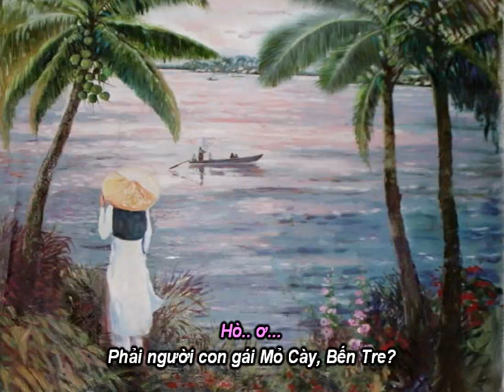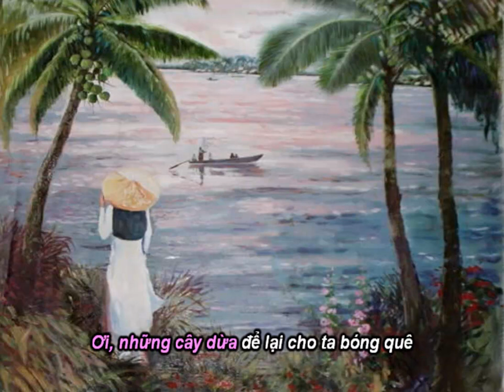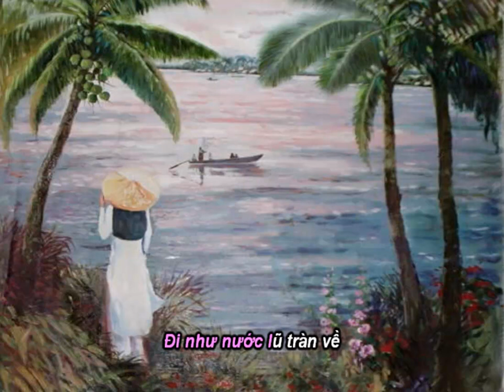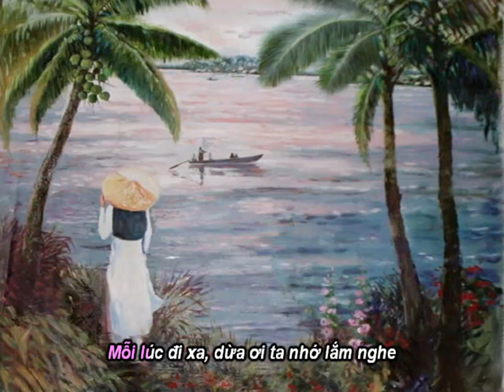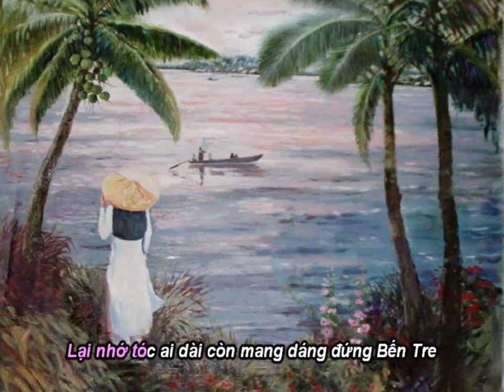Dáng Đứng Bến Tre - Ngọc Yến